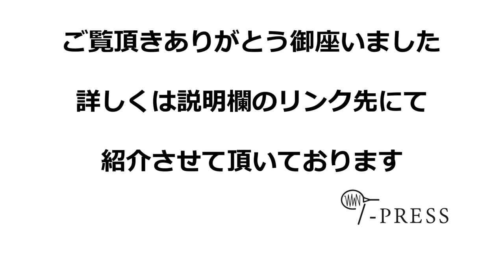【ダブルス・ボレー】「ナイスプレッシャー！」の一声で、前衛は救われる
ダブルスの試合、前衛は孤独そのもの。
ミスすればチャンスを決められなかったと思われる、決めて当たり前と見られる厳しい立場。
でも、私は声を大にして言いたいこと、があります。
汗をかいている前衛は、間違いなくダブルスの試合の中で主役、です。